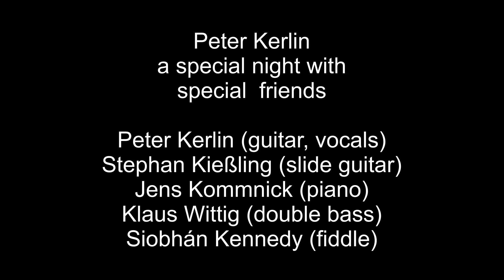Peter Kerlin & friends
Light the way (Paul O'Brien)

performed "live" by Peter Kerlin (guitar), Stephan Kießling (guitar), Siobhán Kennedy (fiddle), Jens Kommnick (piano) and Klaus Wittig (double bass)
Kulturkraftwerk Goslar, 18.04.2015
filmed by Peter Kais, sound: Jost Schlüter